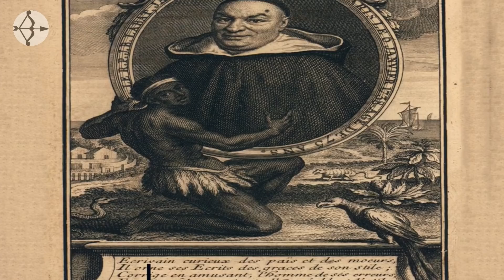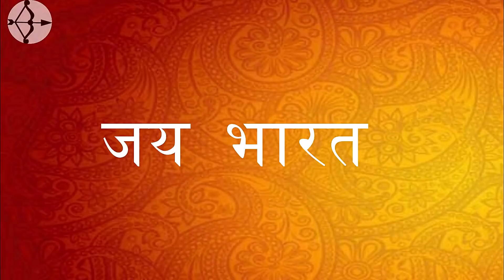नील विद्रोह जब भारतीय किसानों के आगे ब्रिटिश हुकूमत ने घुटने टेक दिए/ History Of Indigo Movement